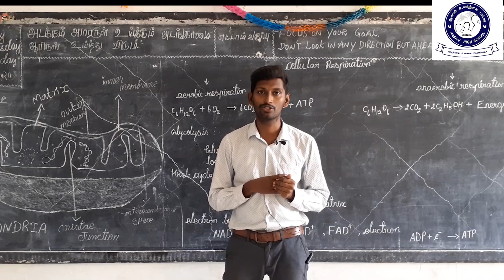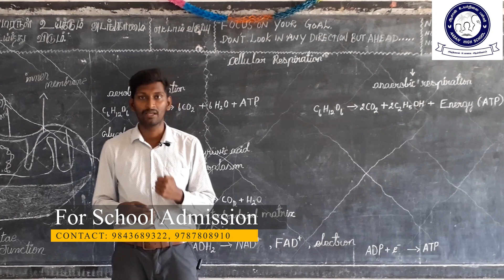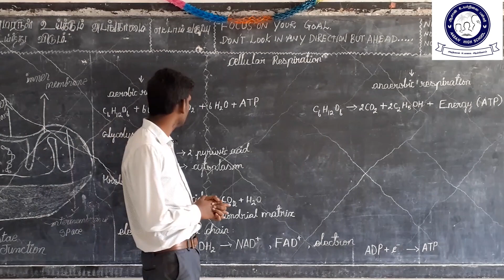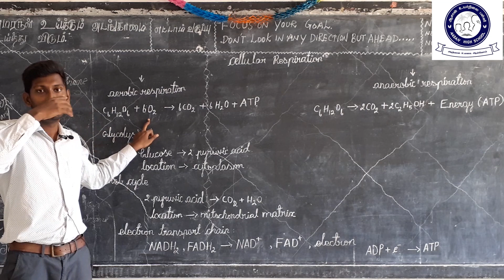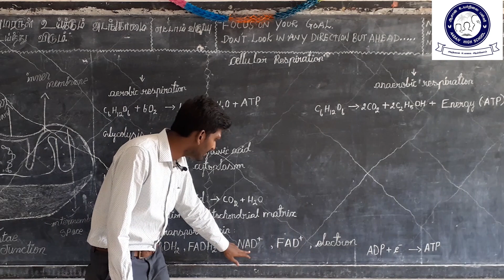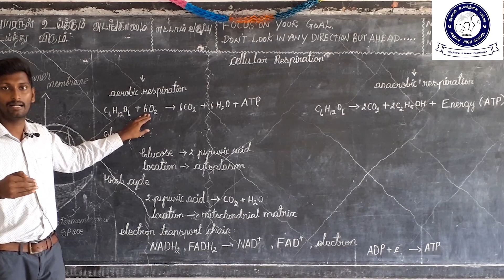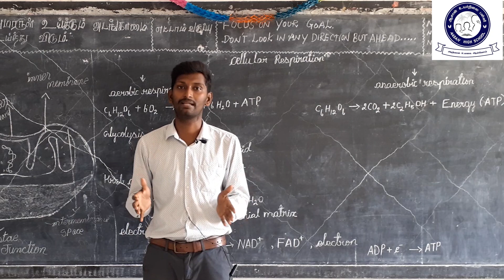Cellular respiration |Unit 12| 10th Std Science| SCERT (State board) Syllabus | Aasan High School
We Aasan High School preparing video lectures for science in SCERT (State board) syllabus. In this particular video lecture, Unit 12 - Plant Anatomy and Plant Physiology are taken. This video lecture gives information about the cellular respiration.

Lectured by,

PRASANNA APS,
Science Teacher,
Aasan High School,
Kottayur, Pennagaram,
Dharamapuri, Tamilnadu - 636810

For School Admission